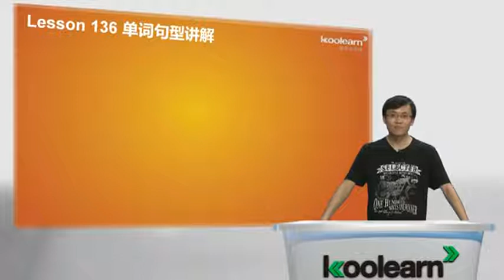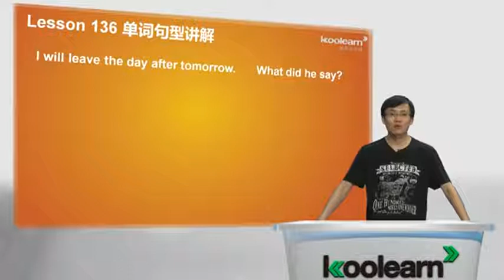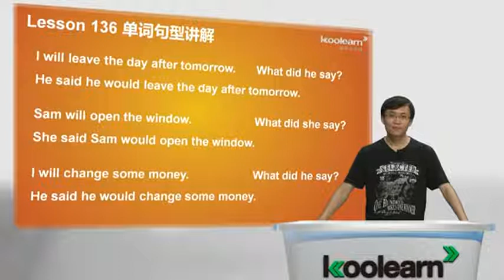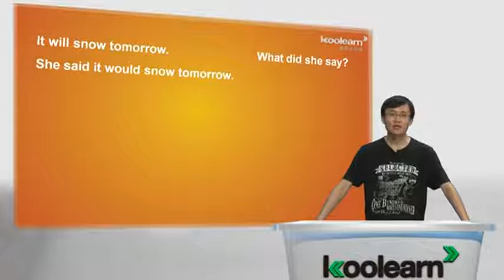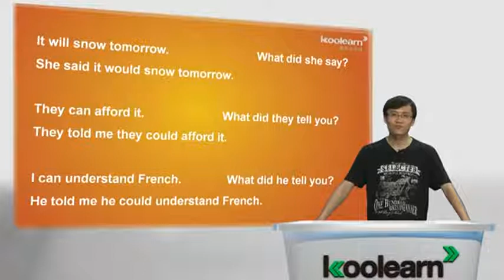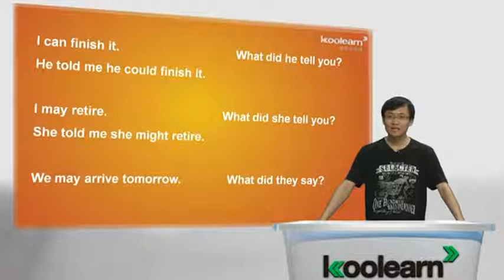Lesson 135 136 The Latest report 单词句型讲解